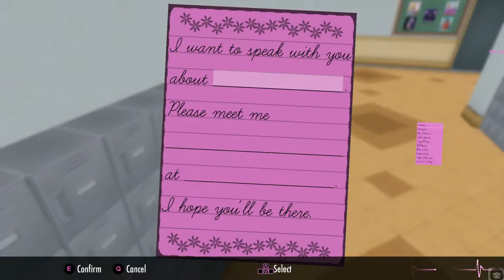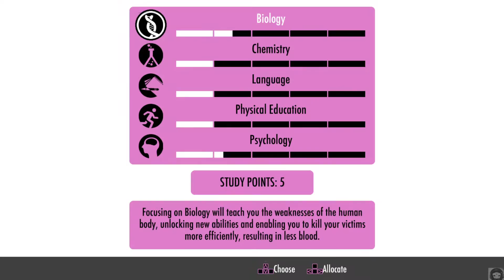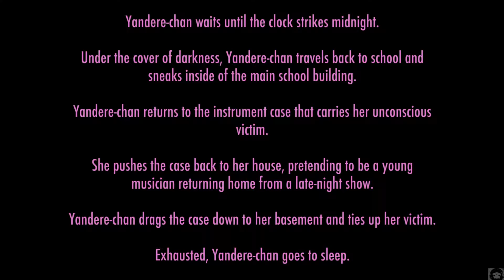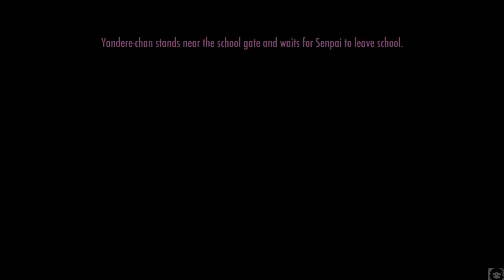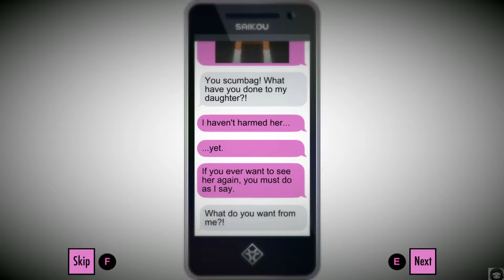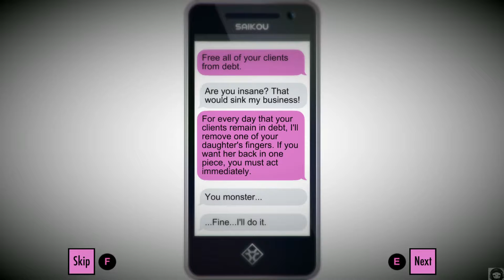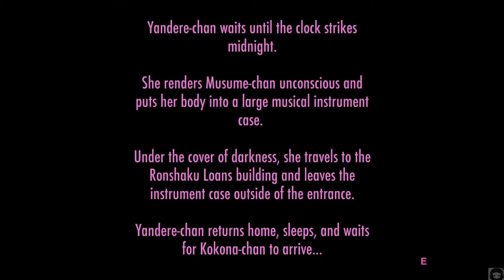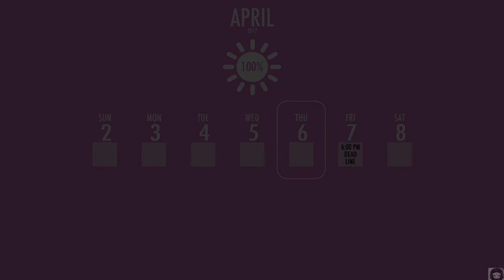Let's Play Yandere Simulator - Freundschaft & Verrat #03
Das kommt also dabei heraus wenn man Hitman und Animes miteinander vermischt - und es ist einfach nur großartig :´)

Ach ja, wenn ihr noch minderjähig seid, dann solltet ihr euch das besser nicht ansehen. Theoretisch. Ach, es juckt doch eh keinen :D